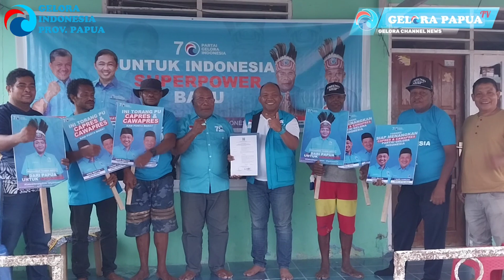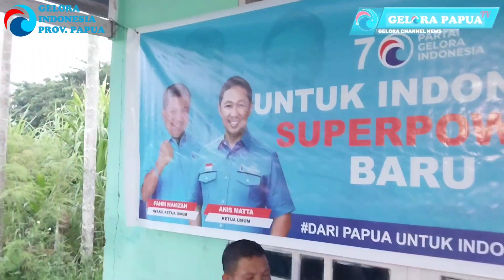Konsolidasi DPW Partai Gelora Indonesia Prov. Papua ke DPC Gelora Distrik Muara Tami Kota Jayapura